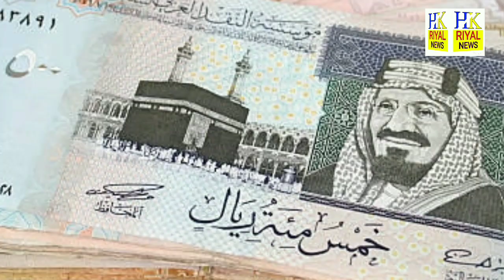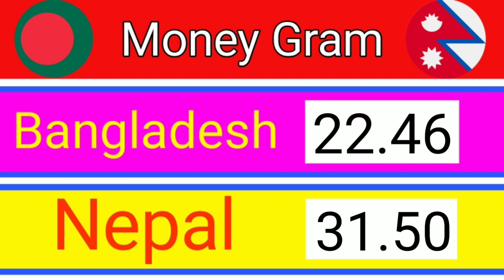Saudi Riyal Rate in Pakistan India Bangladesh Nepal | Today Riyal Rate 21-08-2021